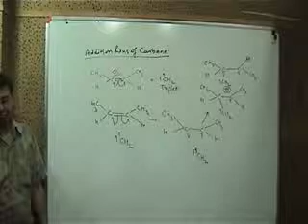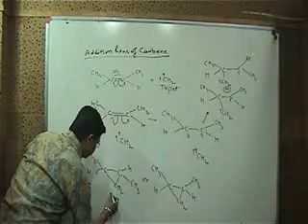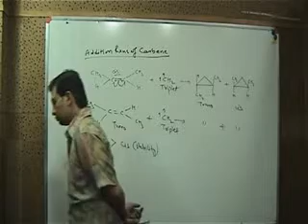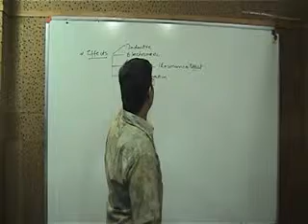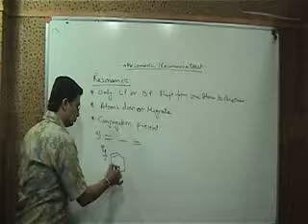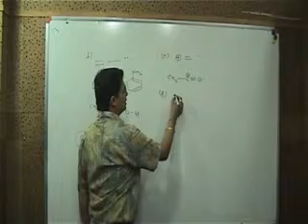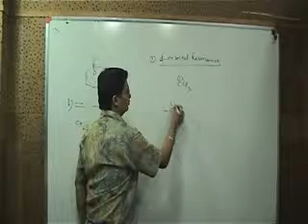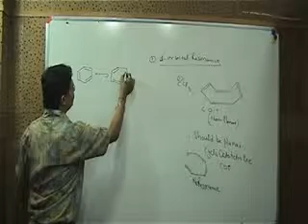GOC Lecture1) Part 4